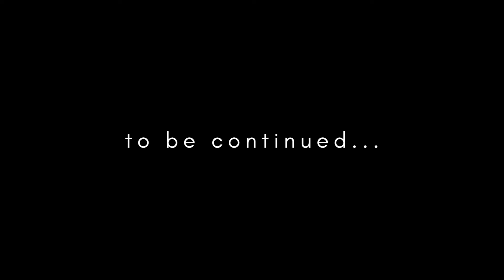37 Week Pregnancy Vlog | I Got a Membrane Sweep!! | Early Signs of Labor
Hey guys!
We had a very eventful week! I got my membranes swept at my 38 week prenatal appointment. It hurt! But I'd say it was worth it 😅
We're so excited to start getting ready for Thanksgiving